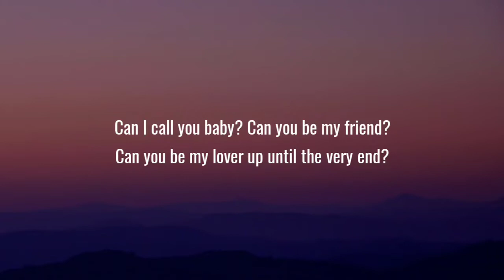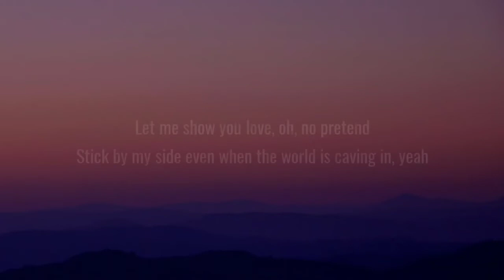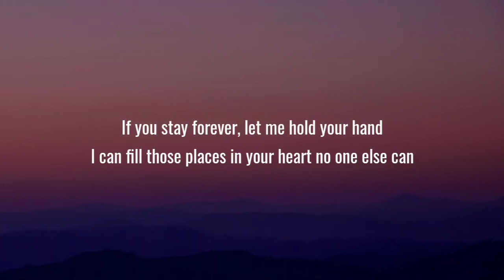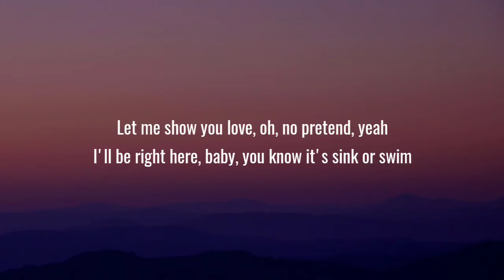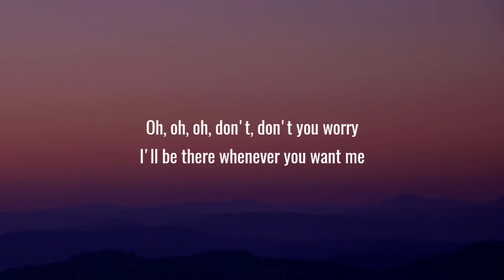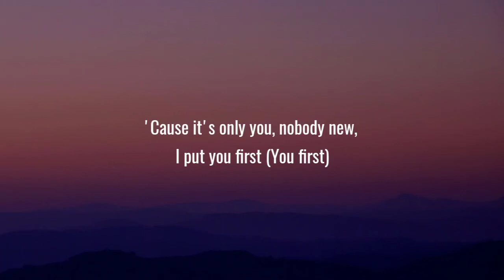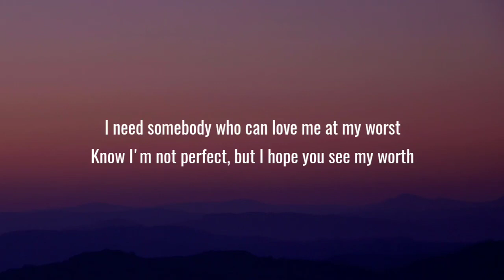Pink Sweat$ - At My Worst (Lyrics)